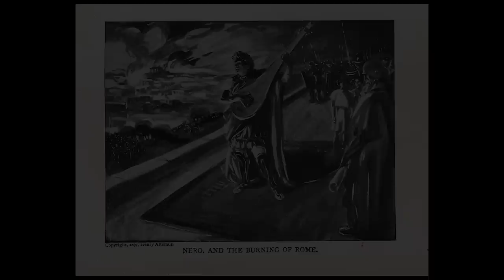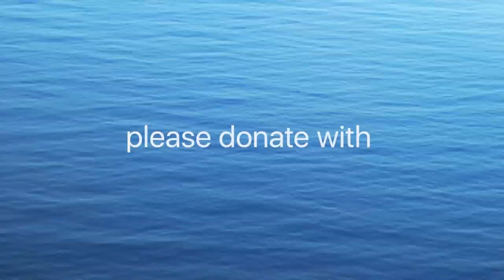The Book of Revelation: St. John's Apocalypse Demystified Intro. -Fr Vladimir, Dr Veronica, Jay Dyer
LECTURE SERIES WITH:
— FR. VLADIMIR KAYDANOV – orthodox priest
— VERONICA ANDROSOVA – professor of theology
— JAY DYER – author

Dr Veronica Androsova joins me and Fr Vladimir Kaydanov to kick off our introduction to the Apocalypse series that will deal with, as far as we plan, the entire text, chapter by chapter.  This introduction chat is helpful in dispelling many of the erroneous assumptions out there as to why the book is practical and useful.

Dr. Veronica is a Lecturer, translator and author.  Doctor of Theology. Senior lecturer of Nikolo-Ugreshskaya Orthodox seminary (in Dzerzhinsk, Moscow region, from 2021 till now), taught in Saint-Tikhon Orthodox University of Humanities (Moscow, 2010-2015)
Doctor of Theology (Moscow, 2013).  She has  two Master degrees of Catholic University of Leuven, Belgium. In 2016 obtained an Advanced Master in Theology and Religious Studies (Master of Arts) from the Faculty of Theology.  In 2019 obtained a Master in Educational Studies (Master of Science) from the Faculty of Psychology and Pedagogy.
Graduated from Saint-Tikhon Orthodox University of Humanities (Moscow, 2009), from the Faculty of Theology. Has had theology as a main specialization, and two additional ones: “Classical languages and Ancient Christian literature” and “Translator in the sphere of professional communication” (English).
Author of several books on the Bible. “Heavenly Books in the Apocalypse of John” (2013); “The Bible for Everyone: a Course in 30 Units. Volume 1: the Old Testament” (2016) and “The Bible for Everyone… Volume 2: the New Testament” (2016); “Apocalypse – a book of hope” (2021).